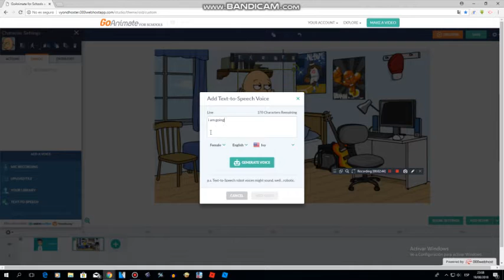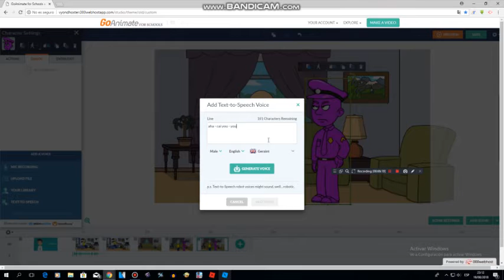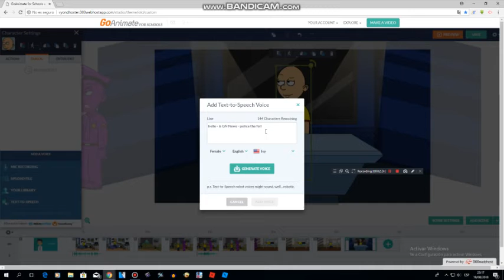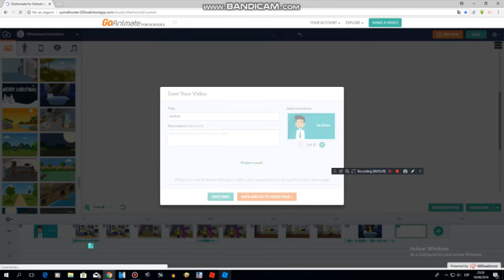I Love Make a Videos on GoAnimate